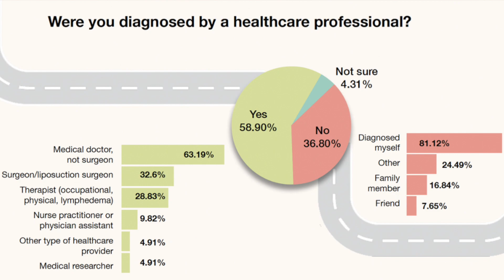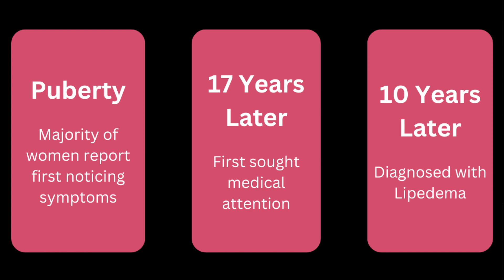Lipedema Research Studies - How to Participate Plus a New Paper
Listening to all the latest research on lipedema at the FDRS conference last month, Rebekah started wondering how she could contribute to lipedema research as a patient. She shares three lipedema clinical studies that are currently enrolling participants in the United States and a lipedema questionnaire that anyone can participate in. She shares highlights from the lipedema research paper written in 2022 based on the first 521 responses to that survey. She encourages people to read it, even they don't want to sign up for the Patient Registry.

** Lipedema Clinical Studies enrolling in May 2023 (please discuss with your doctor!)
1. Vanderbilt Lipedema Research with MRIs
3. Washington University in St. Louis nutritional interventions
4. Clinical Trial Finder (includes global listings)

** Learning by Listening: Early Findings from the Lipedema Patient Registry survey